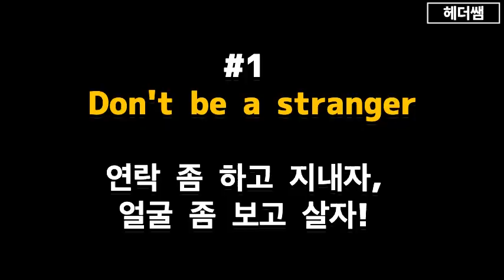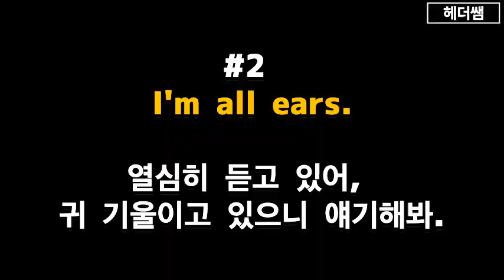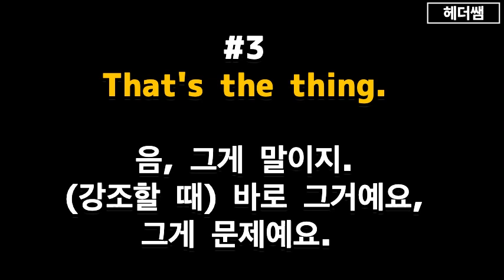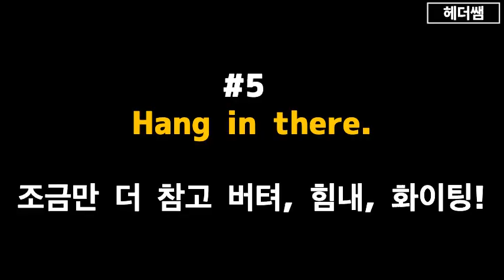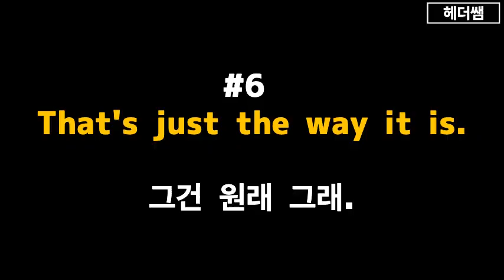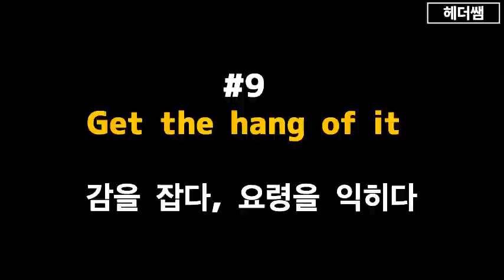분명 다 아는 단어인데..! 무슨 뜻이야? 찐 원어민 영어 표현 10개 모음